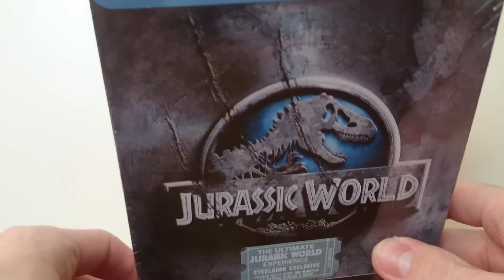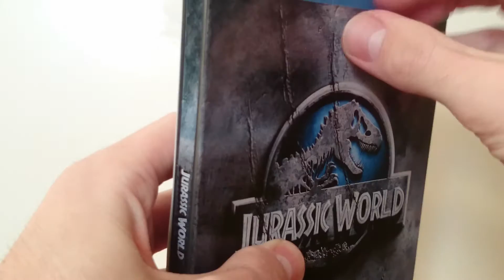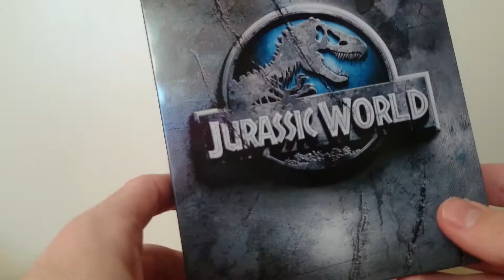Jurassic World Blu Ray Steelbook Edition Movie Review Dinosaur Indominus Rex T-Rex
I Am Unboxing The Jurassic World Blu Ray Steelbook Edition. =)